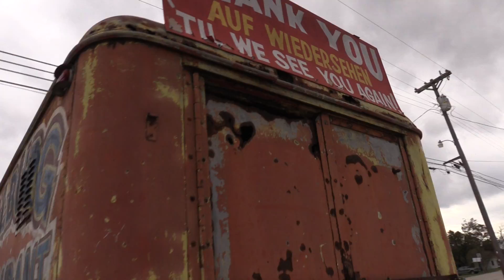JJ Rapscallions part 1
J.J. Rapscallions performing live at the Walberg German restaurant in the little town of Walberg Texas.Band members; J.J. Nunes, Sunshine Willi Eitel, Ronn Dixon.